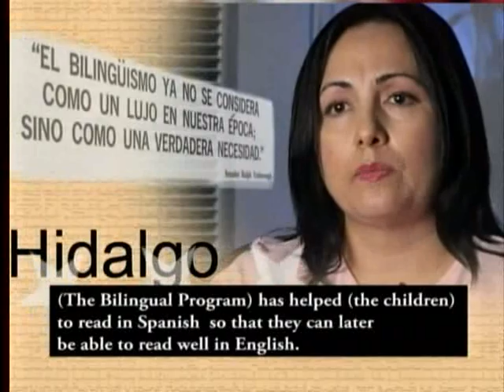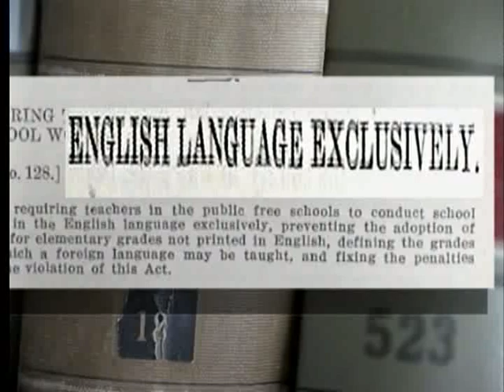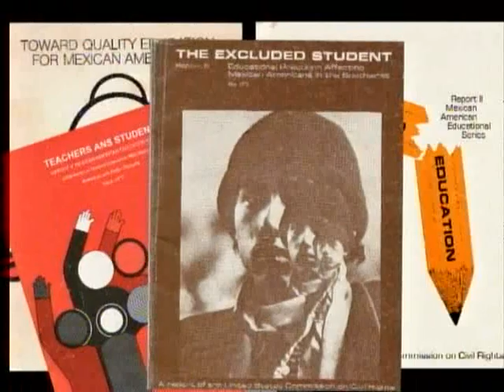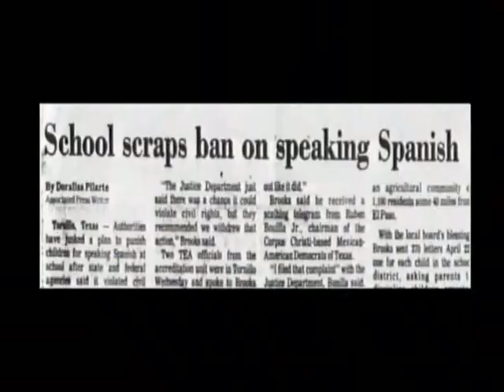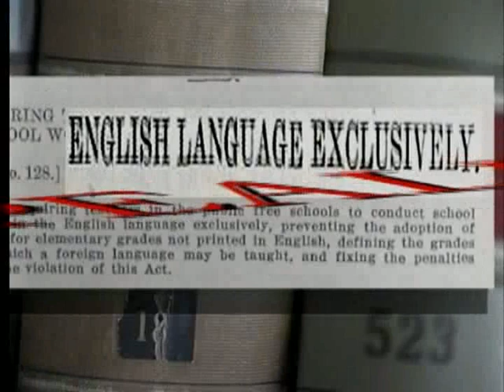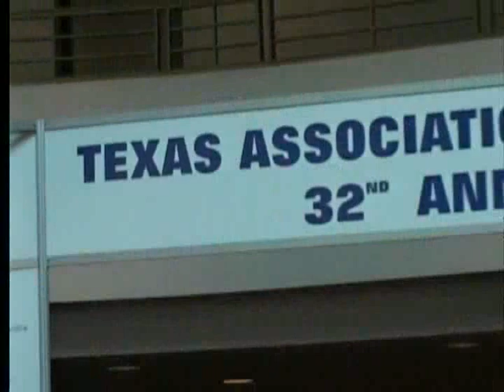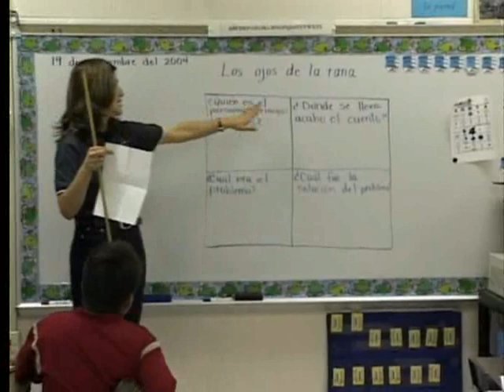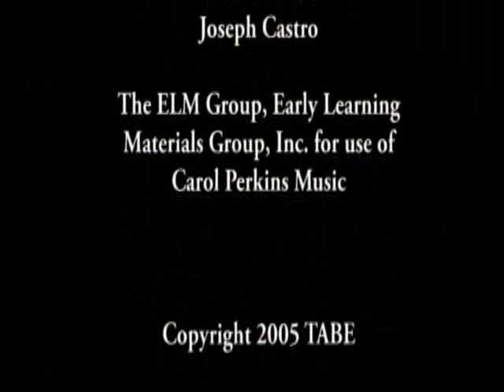The History of Bilingual Education in Texas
The Texas Bilingual Education Story: Celebrating Our Legacy

Texas Association for Bilingual Education